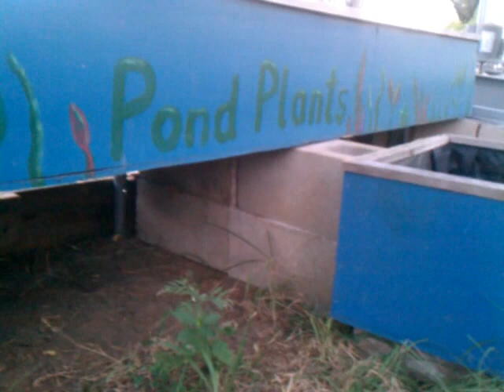More Tortoise Antics - Escapees!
With our tortoises, it's never a dull moment!

Our tortoises live in two separate pins. One pen has 1 male and 1 female while the other has 1 male and 2 females. A couple of weeks ago one of the females escaped into the pen with 2 tortoises, we left her there and just fixed the panel she'd knocked down. Then we found out tonight she'd broken BACK into her original pen!

We also found our #1 big male had broken into the enclosure with the other male. These guys tolerate each other pretty well during the winter - but during the summer they develop a bit more spunk. You can see him charge at Tim in the video - these tortoises have so much personality, too funny!